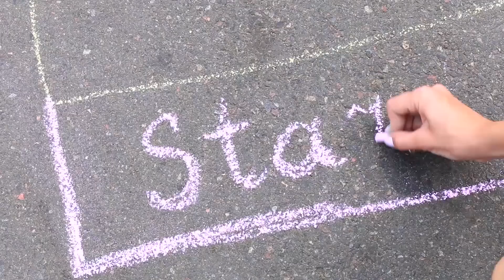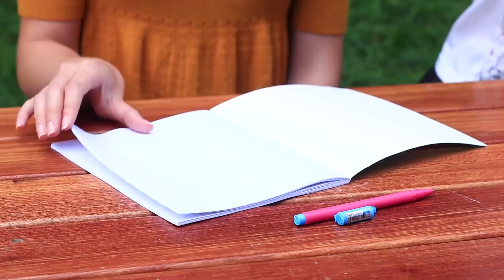22 Beste Pranks Für Die Schule! Pranke Deine Mitschüler und Lehrer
Wenn ihr gerne eure Freunde reinlegt, werdet  ihr  sicher unser heutiges Video mögen! Wir teilen mit euch  coole und frische 22 Streichideen. Genießt sie :)

Benutzte Materialien:
• Notizbuch
• Kleben
• Buntstifte
• Anspitzer
• Schraubendreher
• Radiergummis
• Klares Band
• Klarer Nagellack
• Stift
• Doppelseitiges Klebeband
• Clip
• Zange
• Lippenstiftbehälter
• Cuttermesser
• Schere
• Gelatine
• Zucker
• Heißes Wasser
• Plastikfolie
• Aquarell
• Tasse für Wasser
• Plastikbecher
• Heißklebepistole
• Bürsten
• Apfel
• Kiwi
• Lippenbalsam
• Farbkreide
• Süßigkeitensticks
• Saft
• Spritze
• Filzstifte
• Löscher
• Gouache
• Spiel-doh
• Becher zum Mischen
• Holzstock
• Kühlschrank